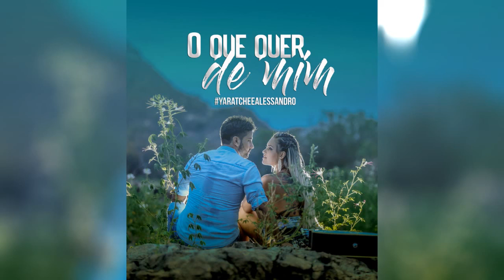YARA TCHÊ E ALESSANDRO - O QUE QUER DE MIM - LANÇAMENTO 2017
Mais Um Lançamento Da Dupla ''Yara Tchê & Alessandro'' Ex-Desejo De Menina ''O Que Quer De Mim''